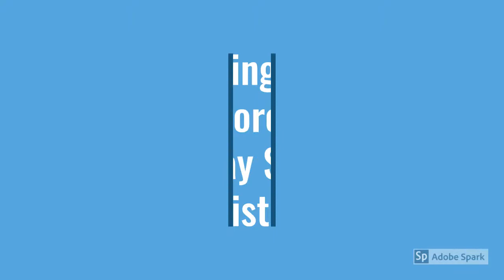Warren by Laura Tuzio Ross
Warren by Laura Tuzio Ross is a limited edition vinyl reborn doll kit that comes with a sculpted head, full arms, full front legs and a certificate of authenticity. We recommend our bodies 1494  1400  or 1400E Warren will measure approximately seventeen inches when finished and will include a non-gendered tummy plate.

 Details:

    Doll Kit: Warren by Laura Tuzio Ross
    Full Price: $99.99
    Suggested Body: 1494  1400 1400E
    Suggested Eye Size: 18mm
    Limbs: Full Arms & Full legs
    Tummy Plate: Included-non gendered
    Length: approx. 17"
    Limited Edition: TBD
    Head Circumference: 13" in diameter
    Also Included: Certificate of Authenticity